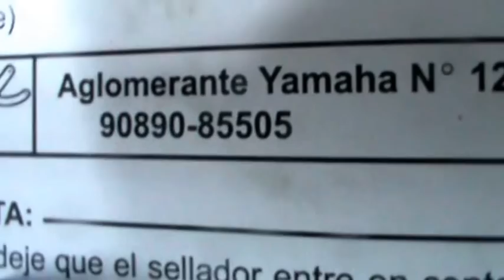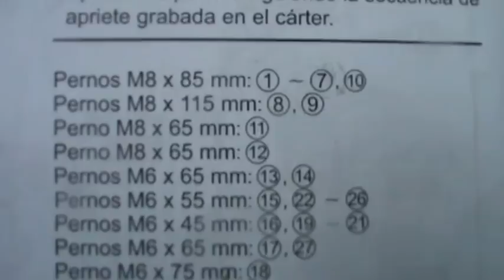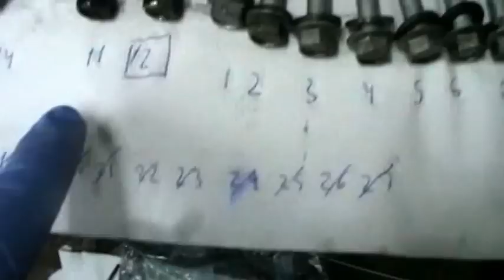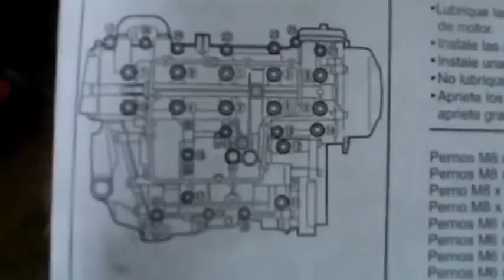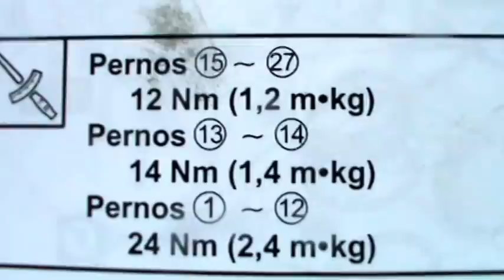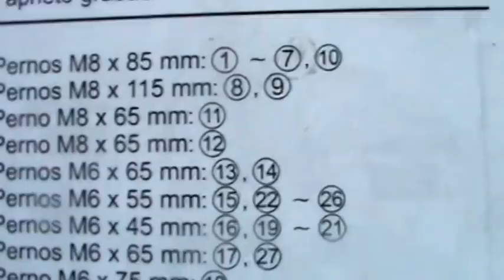Yamaha R6 2000. Ensamblaje armado del motor. Parte 2 de ??. Uniendo cárter inferior al superior.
Este video pertenece al conjunto de videos que muestran el ensamblaje armado interno del motor de una Yamaha R6 del 2000 (Última carburación) después de su reparación.

El resto de videos del conjunto del proceso de ensamblaje armado interno del motor son los siguientes:

Parte 1 de . Armado del cigüeñal y de los ejes del cambio (Transmisión). Assembling crankshaft and transmission shaft (Transmission).

Parte 9 de . Instalar tapa de la culata y cambiar bujías. Install cylinder head cover and change spark plugs.

Parte 11 de . Instalar toberas de admisión y motor de arranque. Install inlet nozzles and starter.

Parte 19 de . Preparación últimas piezas para el montaje final. Preparation last pieces for final assembly.

Parte 22 de . Cambio de aceite del motor y filtro de aceite. Change engine oil and oil filter.

Parte 25 de . Desmontar pinza freno trasera, acondicionar y cambio de líquido de frenos. Dismantle rear brake caliper, conditioning and change brake fluid.

Parte 29 de . Instalar motor de arranque y tapa plato magnetico. Install starter and cover magnetic plate.

Parte 34 de . Desmontar piña lado derecho y engrasar cables acelerador. Disassemble and grease pineapple right side throttle cable.